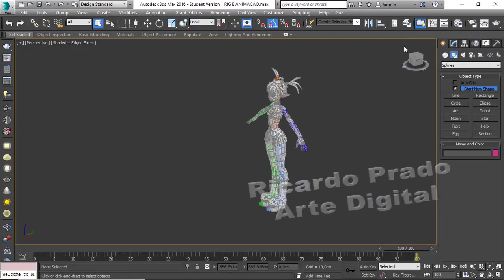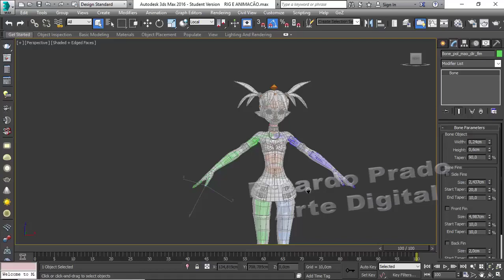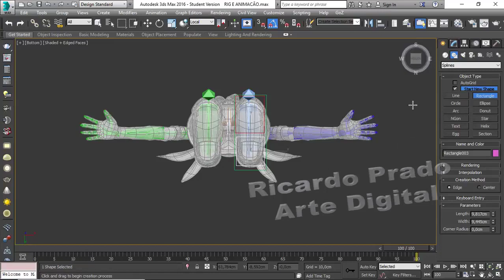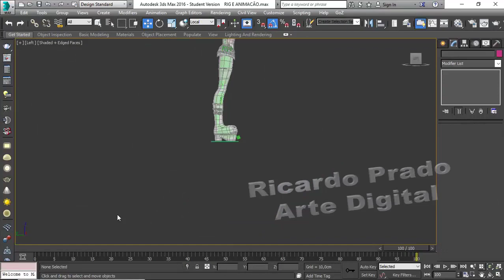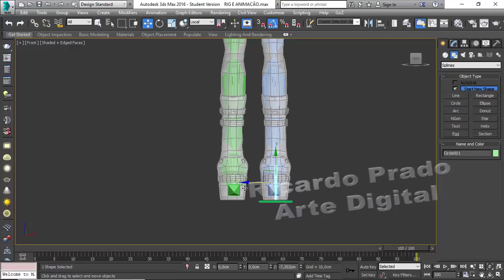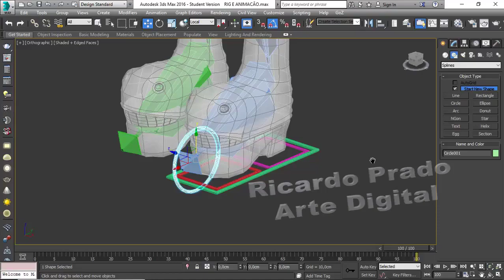3D MAX RIG E ANIMAÇÃO AULA 11 CONTROLE PÉ